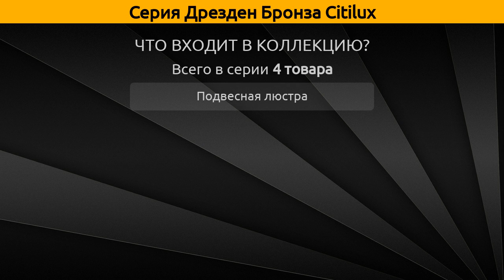Дрезден Бронза Citilux - подвесная люстра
Коллекция "Дрезден Бронза" от бренда Citilux включает 4 товара, а в частности это подвесная люстра.

Серия Дрезден Бронза Citilux состоит из следующих артикулов:
Подвесная люстра - CL409152, CL409131, CL409132, CL409151;